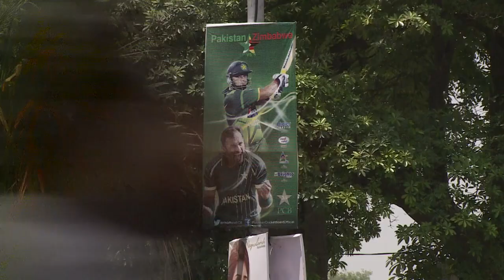Cricket: Bittersweet return for Sri Lanka's 2009 bus hero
As Pakistan take on Zimbabwe in the first top-level cricket international to be played on home soil since 2009, former bus driver Meher Khalil recalls the moment six years ago when militants attacked the Sri Lankan team in Lahore